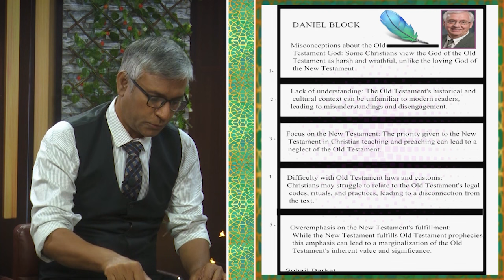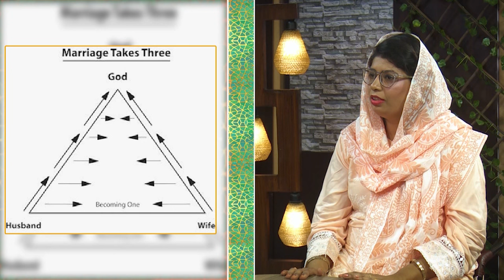طلاق کا جواب باغِ عدن میں Talaq ka jawab Bagh-e-Adan mein SMS240